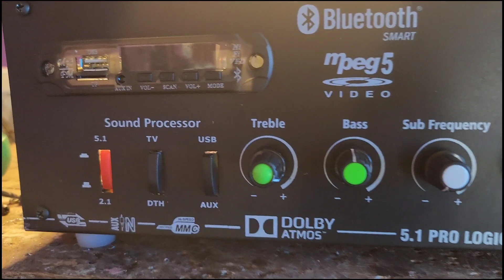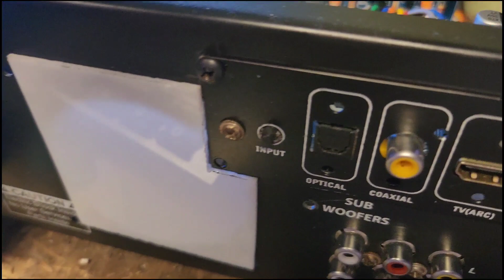5.1 analog with Dolby and Dts supported amplifier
Velan audios

Anthiyur.